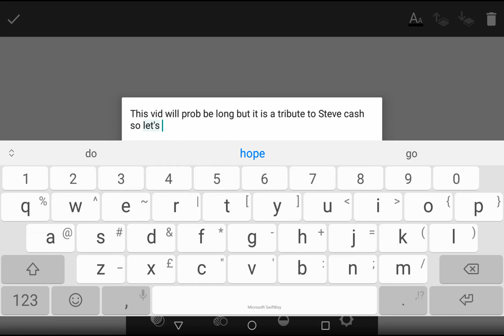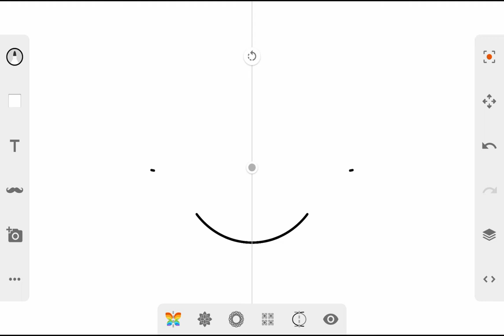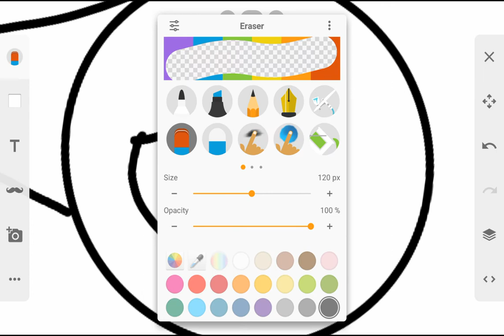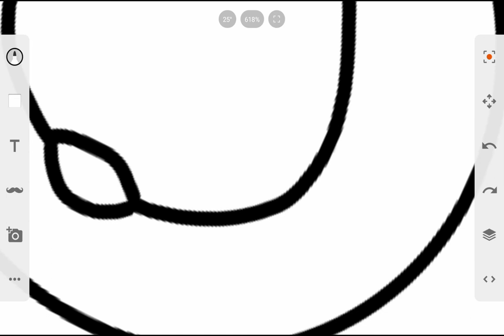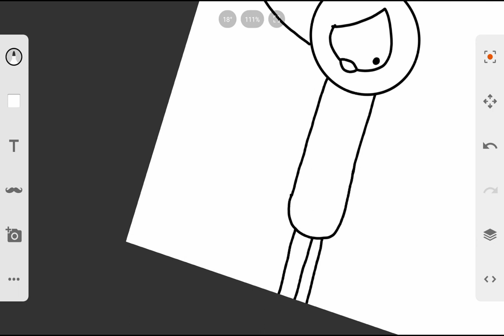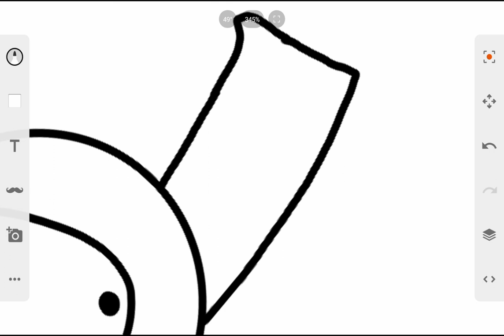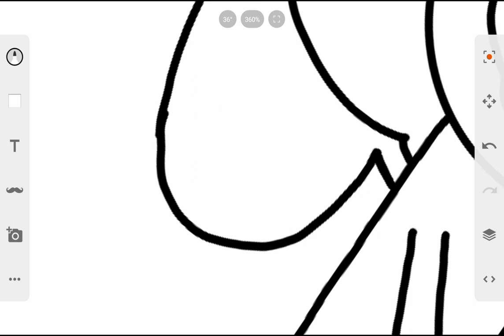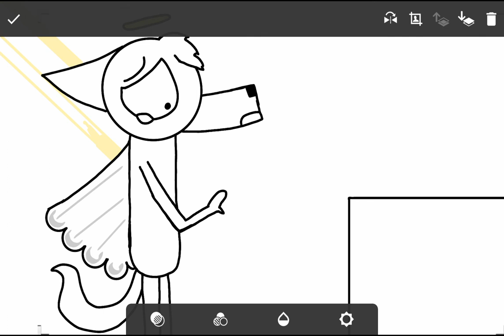A tribute to Steve cash!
He sadly died so this is a drawing for him (this is drawn on the app called: sketch)